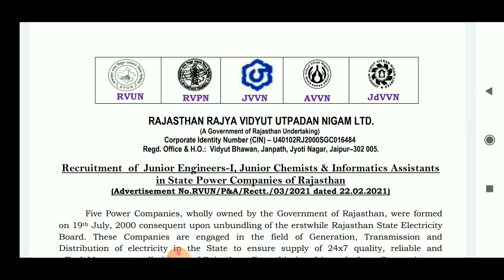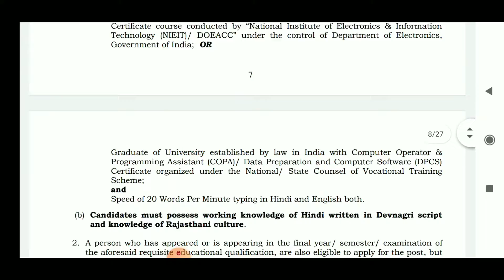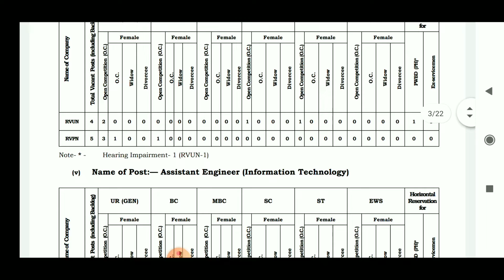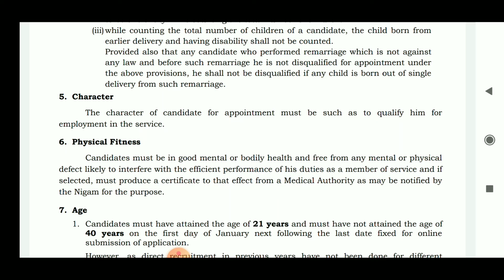Frehser civil Engineer recruitment 2021 | Junior Engineer & Assistant Engineee Job | RVUNL Job JE